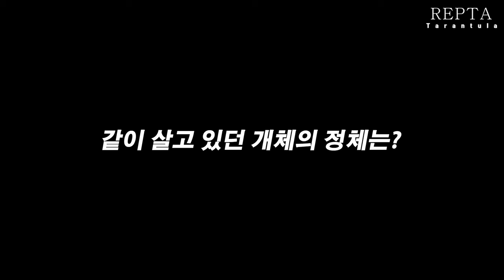영화 '기생충'과 같은 일이 타란툴라에게도 일어났다?!!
* 영상 속 이벤트는 한정수량(정해진수량) 분양되면 만료됩니다.